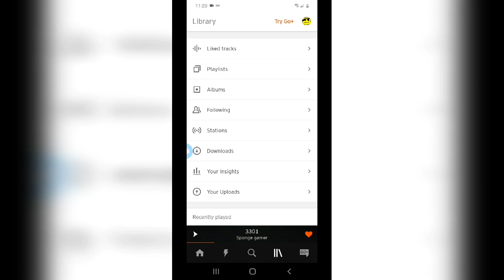check my new album on sound cloud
it's my best album

album name:stop hate on video games